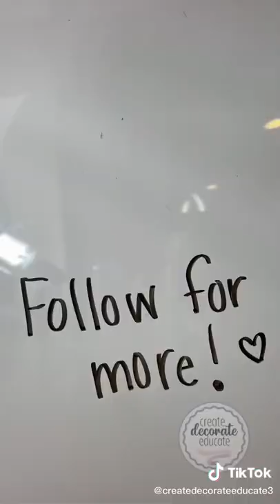Dollar Tree Classroom Hack | Classroom Set Up | Shorts | Dry Erase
Dollar Tree classroom dry erase hack.  Always have your dry erase eraser handy!